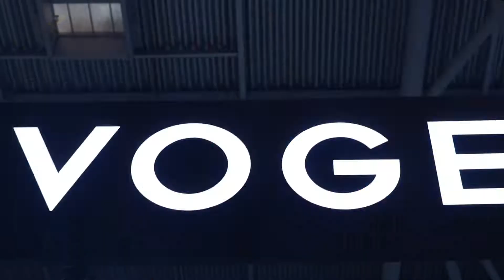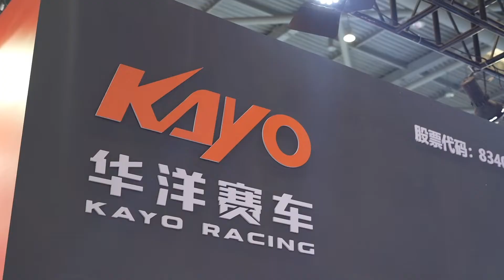CIMA Motor 2022 Highlights| Chinese Two Wheeler Motorcycle News | MEGA CHINAMOTOR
MEGA CHINAMOTOR features China's motorcycle, electric bike, and electric motorcycle news, reviews,Kol, exhibition, and motorcycle magazine for professional global buyers.